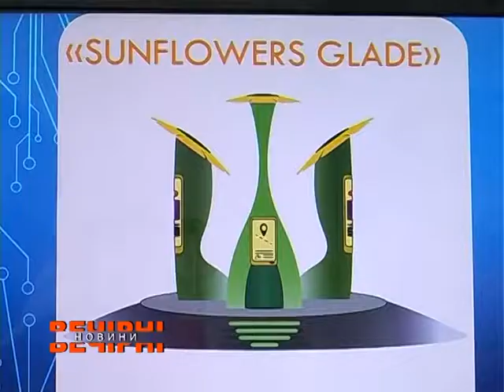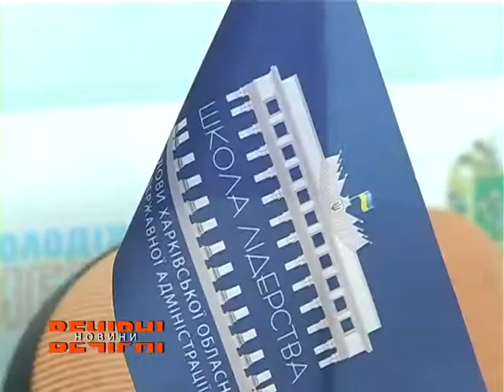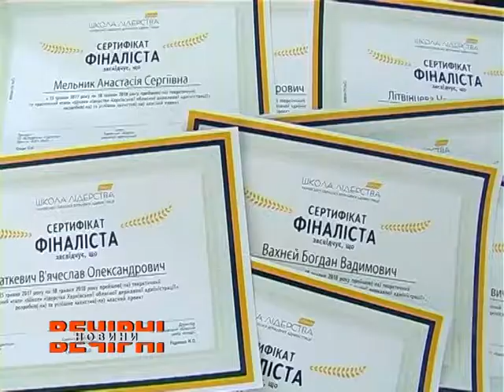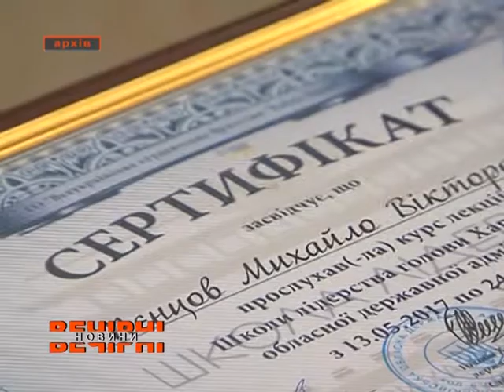Школа лідерства Харківської облдержадміністрації.